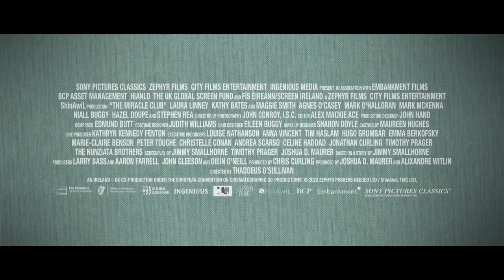The Miracle Club (2023) | Official Movie Trailer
Plot unknown.

Director:Thaddeus O'Sullivan

Stars: Laura Linney (Ozark, Congo, Mystic River), Kathy Bates (The Waterboy, Disjointed, The Blind Side), Maggie Smith (Sister Act, Downton Abbey, The Lady in the Van)